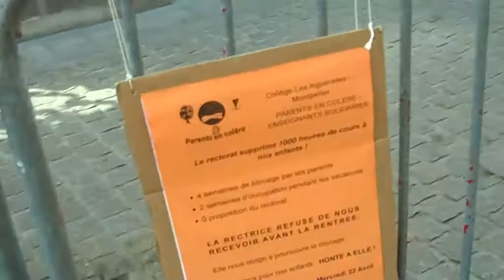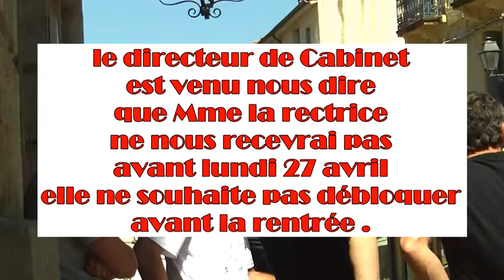Faute du rectorat !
Mme Armande Lepellec Muller REFUSE de nous recevoir avant la rentrée , alors qu elle connaît le dossier et qu elle a tous les documents entre ses mains. le Blocage : en est la conséquence directe !!!